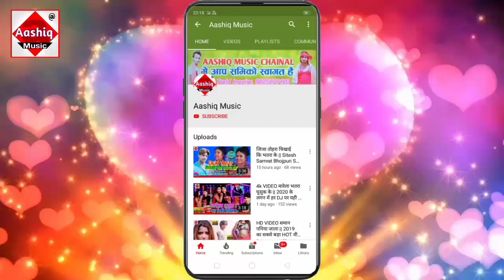एगो लईकी बिना ए भोले बाबा जिंदगी लागे बेकार || Dilrangi Raja New Bolbam Song 2020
▶Album :- Yego Laiki Bina Ye Bhole Baba
▶Song :- Yego Laiki Bina Ye Bhole Baba
▶Singer : - Dilrangi Raja